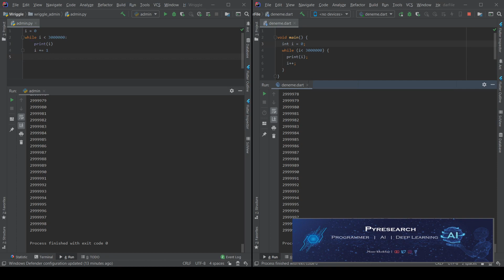Dart vs Python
Dart vs Python: What are the differences?

What is Dart? A new web programming language with libraries, a virtual machine, and tools. Dart is a cohesive, scalable platform for building apps that run on the web (where you can use Polymer) or on servers (such as with Google Cloud Platform). Use the Dart language, libraries, and tools to write anything from simple scripts to full-featured apps.

What is Python? A clear and powerful object-oriented programming language, comparable to Perl, Ruby, Scheme, or Java. Python is a general purpose programming language created by Guido Van Rossum. Python is most praised for its elegant syntax and readable code, if you are just beginning your programming career python suits you best.

Dart and Python can be primarily classified as "Languages" tools.

"Backed by Google" is the primary reason why developers consider Dart over the competitors, whereas "Great libraries" was stated as the key factor in picking Python.

Python is an open source tool with 25.3K GitHub stars and 10.5K GitHub forks. Here's a link to Python's open source repository on GitHub.

According to the StackShare community, Python has a broader approval, being mentioned in 2826 company stacks & 3632 developers stacks; compared to Dart, which is listed in 19 company stacks and 78 developer stacks.